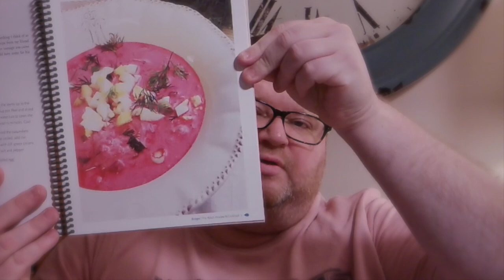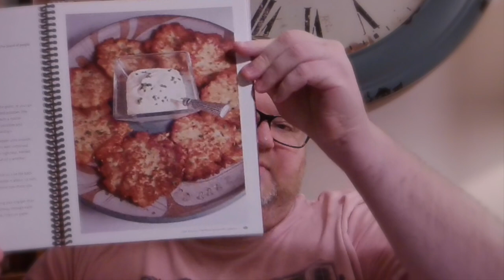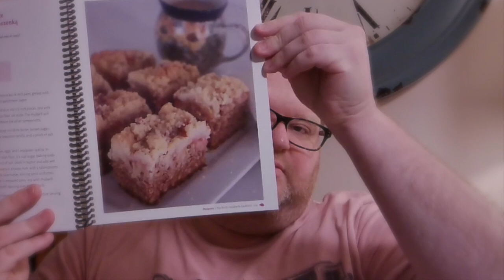Cookbook Corner - The Polish Housewife Cookbook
Come along for another Cookbook Corner where I share The Polish Housewife Cookbook!

Mary Berry Cooks the Perfect

Kitchenaid Stand Mixer

Bernard Claytons New Complete Book of Breads

Better Homes & Gardens Canning Guide

Steam Canner

Ball Electric Water Bath Canner

Complete Guide to Home Canning

Instant Pot

Presto Pressure Canner

Roasted Garlic Soup Base - Better Than Boullion

Ground Meat Chopper

Ball Pectin

Peach Slicer